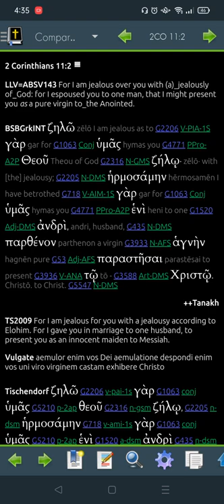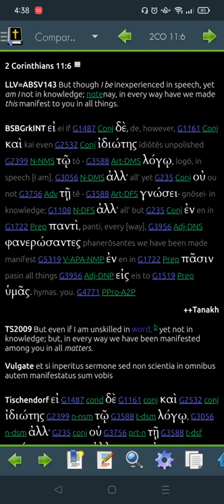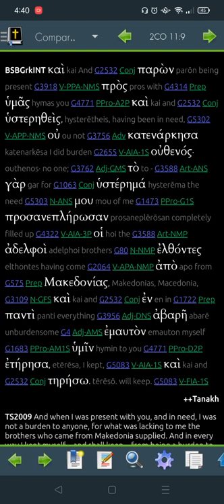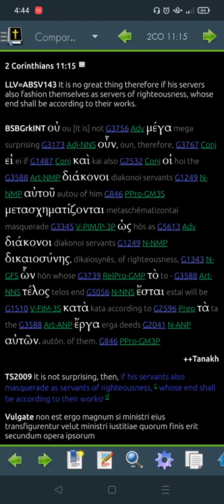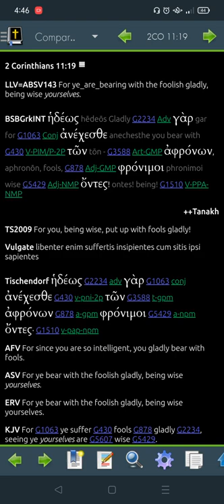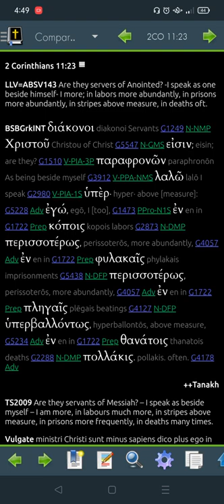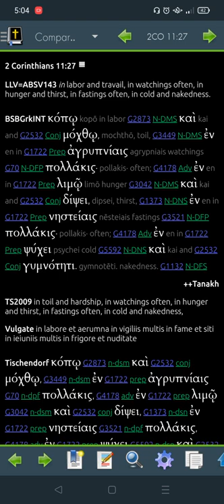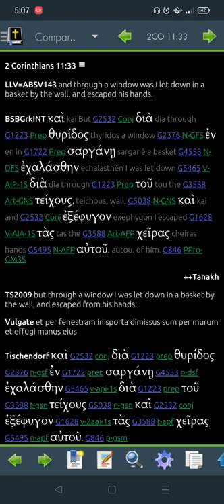2 Corinthians 11 Greek for 2022 -"Read Me The Bible, Garth."